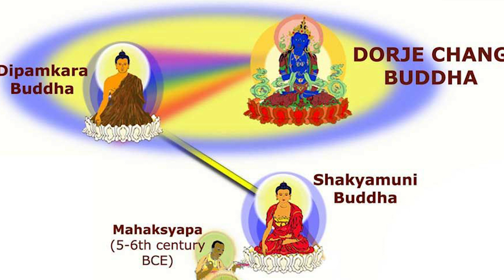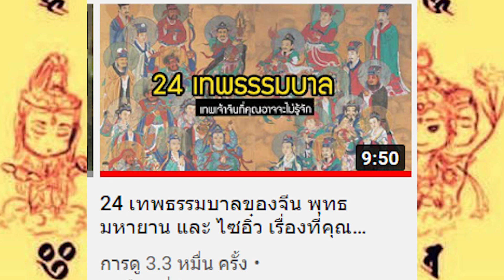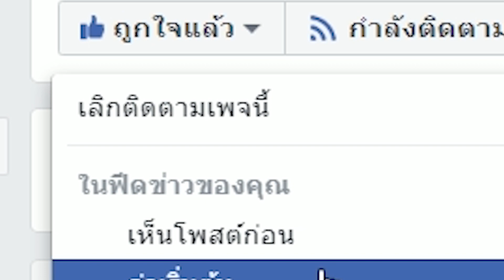เกร็ด วันพีซ - เมียวโอ คืออะไร? (ไม่ใช่ร่างใหม่ลูฟี่) วันพีซ 990 | สุริยบุตร